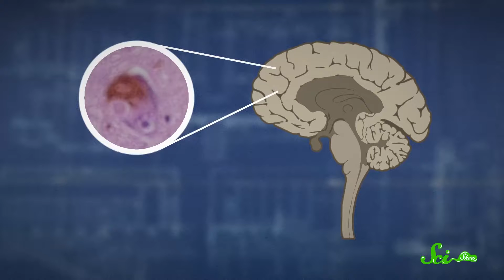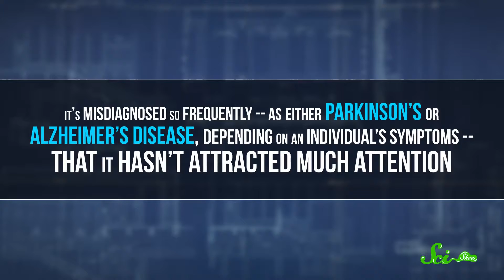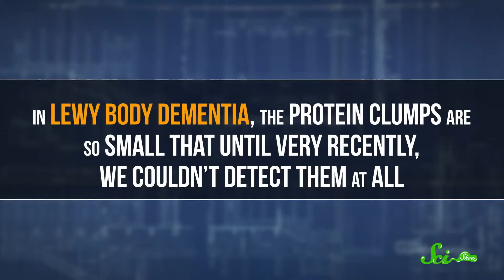The Science of Lewy Body Dementia